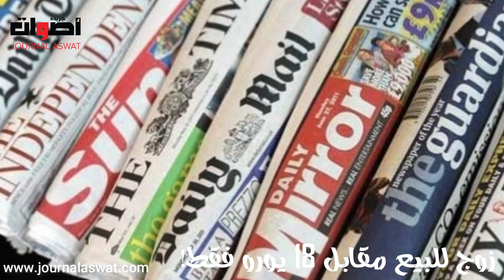زوج للبيع مقابل 18 يورو فقط!